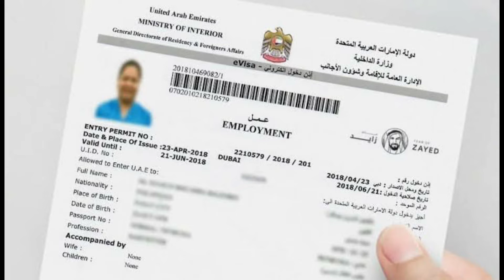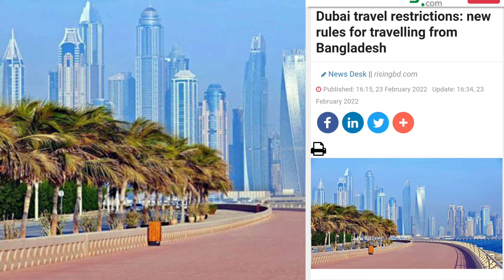বাংলাদেশ থেকে দুবাই | আমিরাত গামী যাত্রীর ৩ টা সুসংবাদ Bangladesh To Dubai | 3 Important News UAE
বাংলাদেশ থেকে দুবাই।  সংযুক্ত আরব আমিরাত যাত্রীর ৩ টা সুসংবাদ। বাংলাদেশ থেকে দুবাই আবুধাবি সারজা যাবেন।
Welcome back to my YouTube channels tech Mahbub BG.
প্রবাসী নিউজ আপডেট

Tech mahbub bg is my technology sight video.

02.Power director ::No watermark 🎰🖼️🀄

NCS/youtube Music Library 🌏🌎🏞

কিছু কথাঃঃঃঃঃঃঃঃঃঃঃঃ
আসসালামু আলাইকুম। ইউটিউব এর সকল বন্ধুদের ধন্যবাদ জানাই। আমি টাকা ইনকাম করার জন্য ইউটিউব এ কাজ শুরু করি নাই। সবার ভালোবাসা পাবার জন্য। আর আমার ইউটিউব ভিডিও দেখে হয়তো কেউ উপকৃত হলে আমি নিজেকে ধন্য মনে করবো। বন্ধুরা আমার কাজে আমাকে আপনারা উদ্দীপনা ও উৎসাহ দিবেন।আমি যেন সামনের দিকে এগিয়ে যেতে পারি।ইনশাআল্লাহ।।।।।।।।।

Tech Mahbub BG. , 🎇🎊🎀🪀⛸️🎣🛷🥌🎿🎮🕹️🧿🔮techmahbubbg